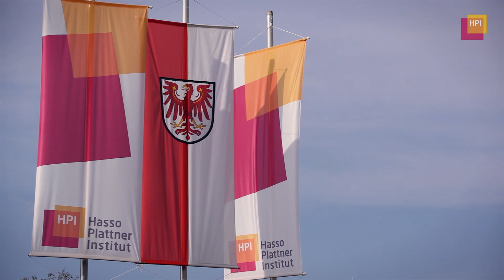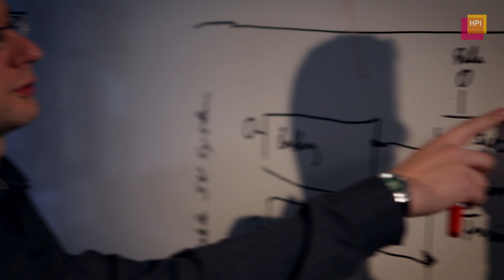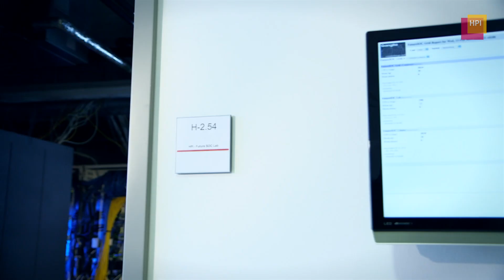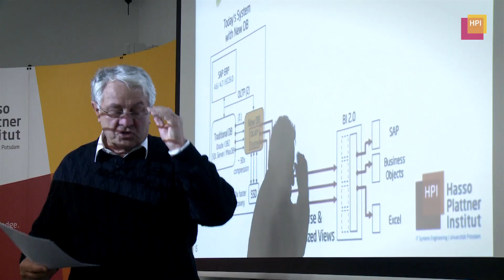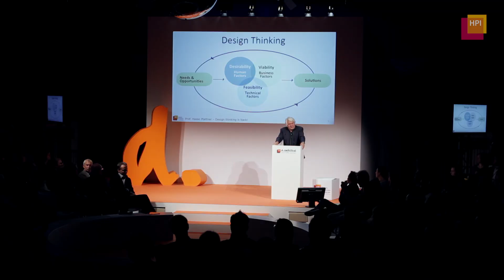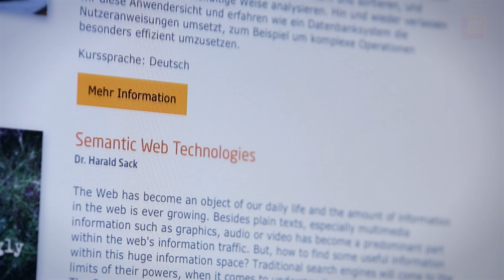Der engagierte Visionär Hasso Plattner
Seit 15 Jahren ist das Hasso-Plattner-Institut für Softwaresystemtechnik (HPI) an der Universität Potsdam international erfolgreich in der Informatik tätig. Wissenschaftsmäzen Prof. Hasso Plattner - geboren am 21. Januar 1944 in Berlin - finanziert das HPI nicht nur als Stifter, sondern engagiert sich dort auch als Leiter des Fachgebiets  „Enterprise Platform and Integration Concepts" in Forschung und Lehre. Außerdem liegt ihm die Förderung von zukunftsorientierter Forschung, Innovationsfähigkeit und Unternehmergeist besonders am Herzen.